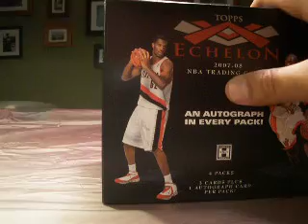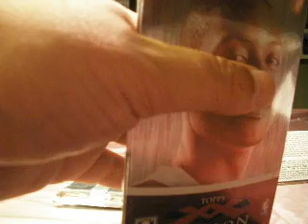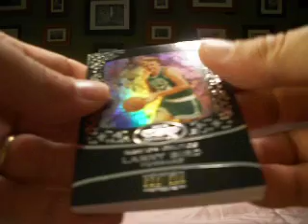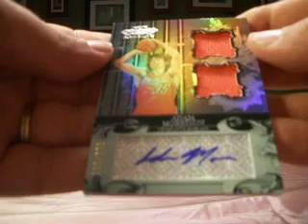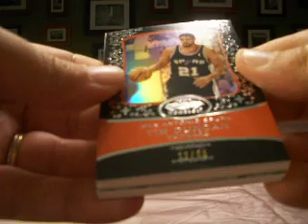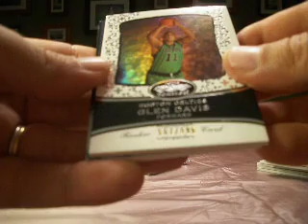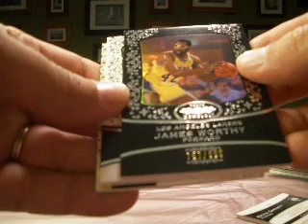2007-08 Echelon Basketball Wax Box Boxbreakers Multi Sport Group Break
This is a box of 2007-08 Echelon Basketball which is part of our Boxbreakers Multi Sport Group Break for July. Each month we break a range of high end products from all 4 sports and team collectors get every card pulled from their team. To view the whole break or see about opportunities to join one of our future breaks please check out our
2007-08 Basketball Wax Box Boxbreakers Multi Sport Group Break Cards Pack Rip